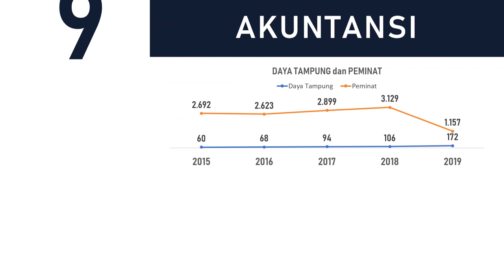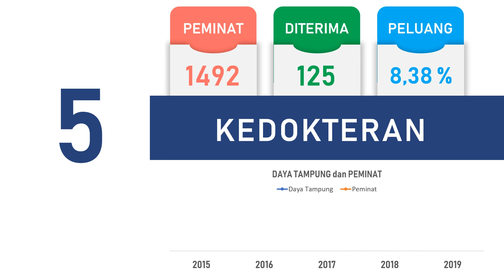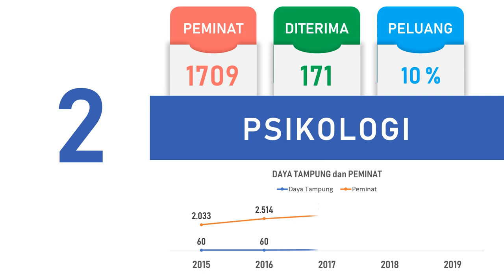10 Jurusan Paling Diminati di Undip pada SBMPTN 2019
Buat kalian yang berminat masuk Undip melalui jalur SBMPTN di tahun 2020, berikut ini adalah 10 jurusan paling diminati di Undip (Universitas Diponegoro) pada SBMPTN 2019. Semoga bermanfaat.

Music | Stay Home by Declan DP